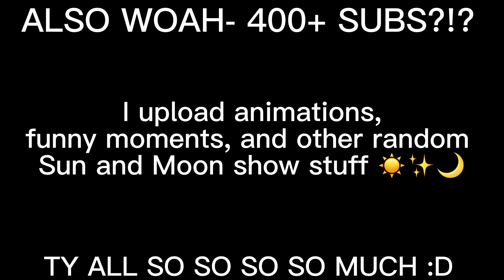Funny moments AGAIN :D (TYSM FOR 400+ SUBS!!)